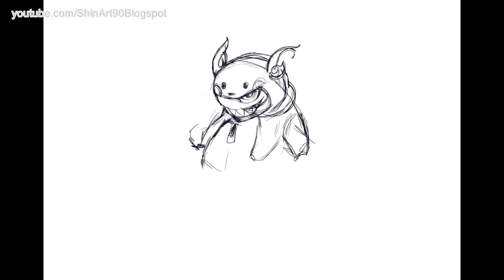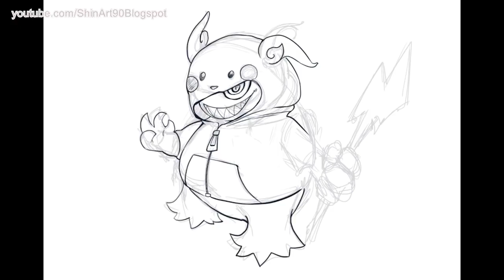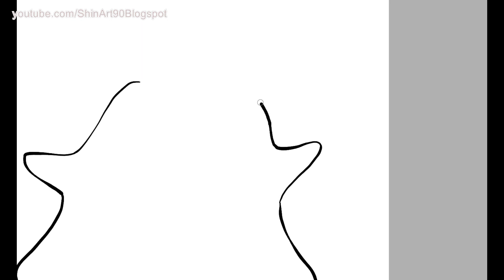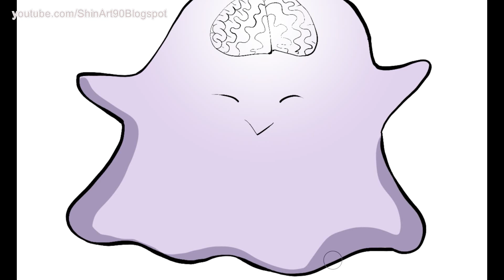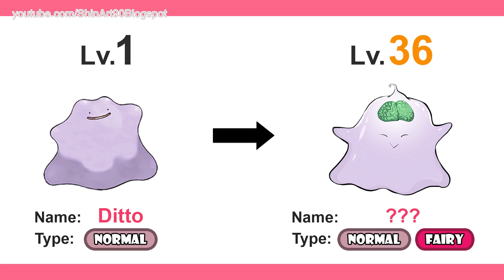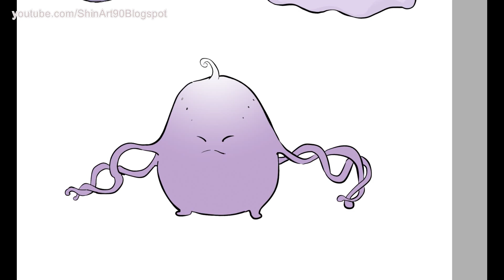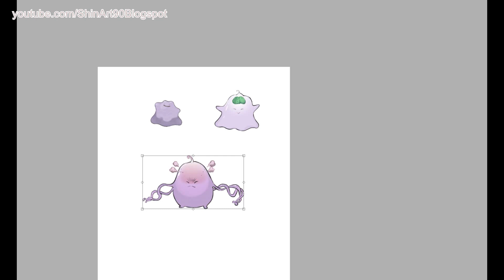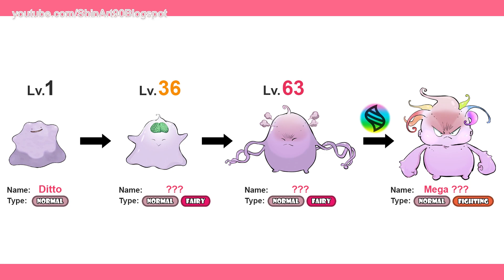Future Pokemon Evolution ( Fan Art ) - Ditto, Mimikyu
Mimikyu (Japanese: ミミッキュ Mimikkyu) is a dual-type Ghost/Fairy Pokémon introduced in Generation VII.
While it is not known to evolve into or from any other Pokémon, it changes appearance when hit by an attack
Ditto (Japanese: メタモン Metamon) is a Normal-type Pokémon introduced in Generation I.
It is not known to evolve into or from any other Pokémon.
It can breed with any Pokémon other than the Pokémon in the Undiscovered group and itself, including some genderless Pokémon, to produce Eggs of the other's species.

This is a new version: Future Pokemon Evolution  - Fanart